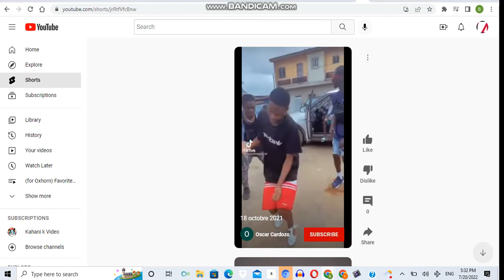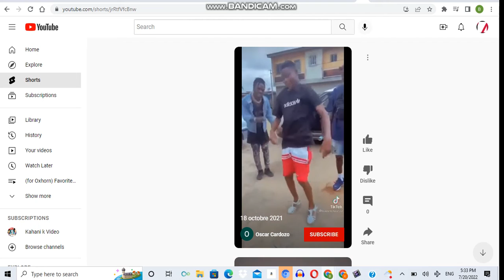oscar cardozo mint party